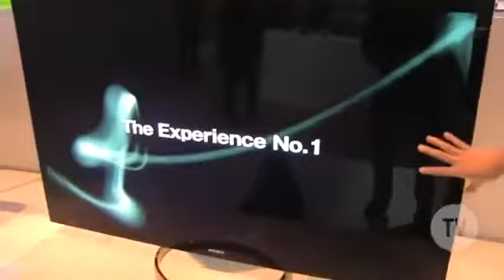IFA 2012 Hands On Sony KD 84X9005 4K LCD TV mit 213 cm352